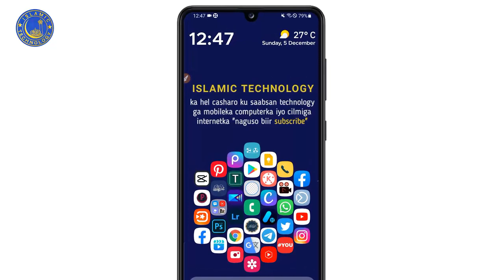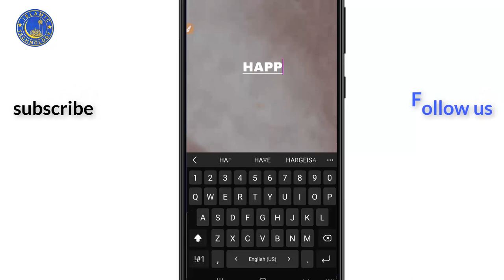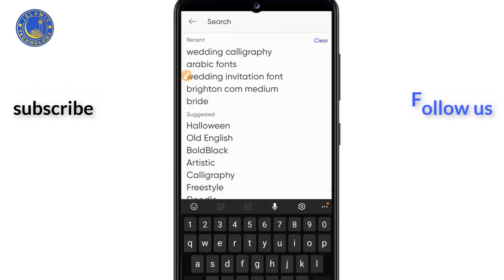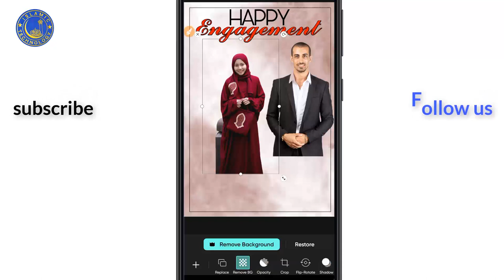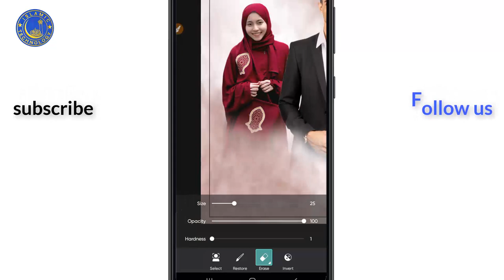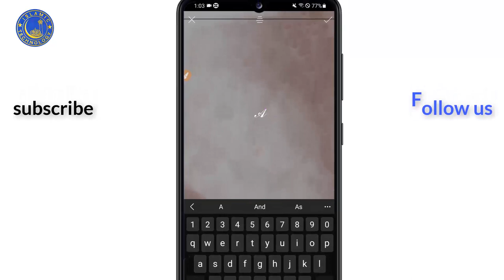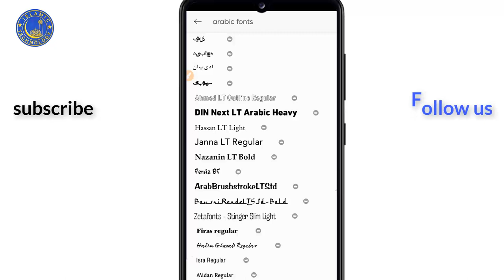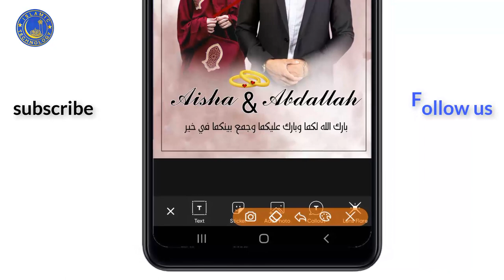sida loo sameeyo sticker ka meher wacan| sida loo isticmaalo picsart | Qaybtii 9aad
Our threads.

sawiro,
sawiro qurux badan,
sawiro qaawan sacdiyo siman,
sawir gacmeed,
sawiro jaceyl,
sawirka lottery,
sawirada sida loo qurxiyo,
sawiro qurxoon,
sawir qurxinta,
sawir qurxinta iphone,
sawir teesaro,
sawir qurux badan,
sawir lottery,
sawir qaade,
sawil al sawarim,
sawiro aroos,
sawiro asturan,
sawir ari,
akshin sawir,
swr.aya.sawer,
sawiro bada,
barashada sawir gacmeed,
barashada sawir qaadista,
barashada sawir qurxinta,
sida sawir background looga badalo,
sharma boy sawir kaga i agyalo,
benih sawit seu,
sawiro cunto,
sawir client,
sidee sawir cartoon looga dhigo,
sawiro qaawan queen canab,
sawir channel,
sawiro client,
cookie swirl c,
sawir drama,
sawir dhoofay,
sawari dhun,
sawari drama ost,
sawari drama last episode,
sawari drama episode 2,
sawari dhun dhumal,
sawari drama episode 11,
sawir episode 1,
sawir foolxun,
sawir farmaajo,
sawiro faras,
sawiro foolxun,
farshaxan sawir,
jbed savior of lil,
sida facebook sawir loo dhigo,
mamidou jbad sawir f lil,
j bay sawir f lil,
sawir geel,
sawir gabar,
sawiro geel,
sawiro guri,
sawiro gabdho aturan,
sawir geeri,
sida gmail sawir loo galiyo,
sawir hagaajin,
sawir hurdo,
sawiro hooyo,
sawiro hadlaya,
hees sawir kaga,
sida sawir hees loo saaro,
igu sawir hees ilkacase,
safwan halac sawir kaga,
sawiris,
sawiris family,
sawiris song,
sawiris interview,
sawiris naguib,
sawari drama,
sawiri dabke,
sawariya,
sawirka aga i ujyaalo,
sawir kaga i ujyaalo,
sawiro jacayl,
sahar jokar,
sawiro jiif,
j sawyer,
jsawyer new vegas,
j sawyer mod,
robert j sawyer audiobook,
robert j sawyer,
j e sawyer,
sawir kaga labta isuran,
sawir kitaab,
khalid kamil sawir,
saluang klasik sawir sutan mudo,
saluang klasik sawir sutan mudo mp3,
saluang klasik sawir,
sawir libaax,
sawiro love,
sawiro lamaane,
sawiro libaax,
sawiro lamano,
sawiro layaab leh,
sida sawir loo qurxiyo,
sawiro murugo,
sawiro murugo ah,
sawiro madow,
sawit mas,
sawiro macaan,
sawiro mavio,
sawir sutan mudo saluang,
sawir sutan mudo full album,
sawir nin,
sawyer name,
sawiro ubax,
sawiro romantic ah,
sawiro ubax qurux badan,
sida photoshop sawir loogu qurxiyo,
panen sawit,
sawiro qurux badan ubax,
sawiro roob,
iyo sawir,
rais sawit,
raja sawer,
sawiro tacsi,
sawir tesaro,
truk sawit,
sida video sawir loo saaro,
youngstown v sawyer,
ash vs sawyer,
ash vs sawyer amv,
sawyers goal v brentford,
sida youtube sawir loo saaro,
sida youtube sawir loo saaro cover,
sida youtube sawir loo dhigo,
sawir 2005,
sida sawir loo galo,
sida sawir loo edit gareeyo,
sida sawir loo saaro hees,
sida sawir loo qurxiyo iphone,
sida sawir loo qariyo,
sida sawir loo edit gareeyo iphone,
sida sawir loogu hagaajiyo photoshop,
sida sawir loo hagaajiyo,
baro sida sawir loo qurxiyo,
sida loo sawiro calanka,
sida instagram sawir loo dhigo,
sida gmail ka sawir loo dhigo,
sida loo sawiro guri,
sida loo sawiro geedo,
sida google sawir loo galiyo,
sida sawiro hees loo saaro,
sida gmail sawir loo galiyo iphone,
sida loo sawiro libaax,
sida loo sawiro love,
sida sawir loo qurxiyo photoshop,
sida youtube profile sawir loo saaro,
sida loo sawiro qof,
sida sawir loo saaro youtube,
sida gmail sawir loo saaro,
sida loo sawiro shimbiro,
sida youtube sawir loo soo dhigo,
sida video sawir loo saaro tiktok,
sida loo sawiro ubax,
sida loo sawiro wadnaha,
qurxinta wajiga,
qurxinta timaha,
qurxinta jirka,
qurxinta guryaha,
qurxinta dumarka,
qurxinta guriga,
qurxinta qolka jiifka,
qurxinta ugbaad,
qurxinta aroosyada,
qurxinta arooska,
qurxinta af ka,
far qurxinta af soomaaliga,
qurxinta xaflad aha,
qurxinta guriga arooska,
qurxinta guryaha arooska,
far qurxinta af soomaaliga pdf,
qurxinta bishimaha,
qurxinta baabuurta,
qurxinta bushimaha,
barashada qurxinta guryaha,
barashada qurxinta farta,
barashada qurxinta sawirada,
boqorada qurxinta dumarka,
barashada qurxinta dumarka,
qurxinta caruurta,
qurxinta cidiyaha,
qurxinta cilaanka,
qurxinta cagaha,
qurxinta video,
qurxinta codadka,
qurxinta vodka,
cod qurxinta,
qurxinta darbiga,
qurxinta daahyada,
qurxinta dhadka,
qurxinta dumarka wajiga,
qurxinta dibnah,
is qurxinta dabiiciga,
qurxinta jidhka dumarka,
far